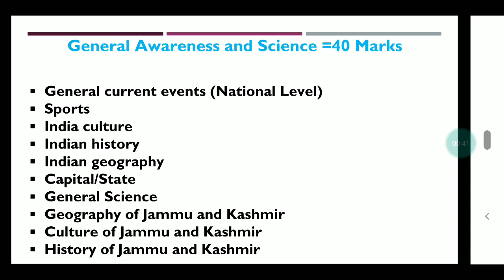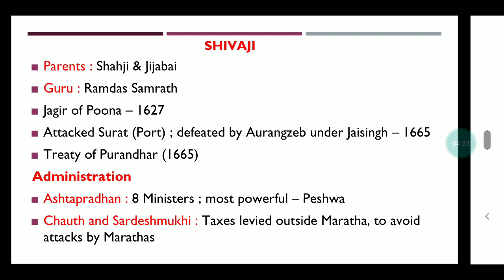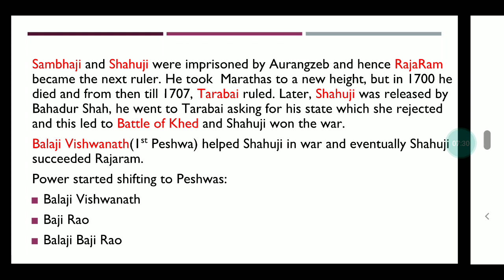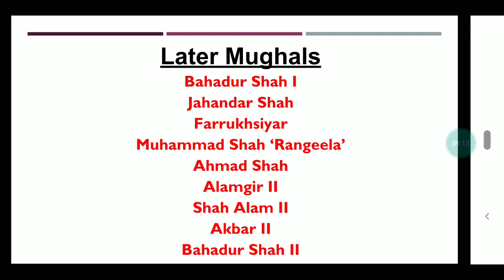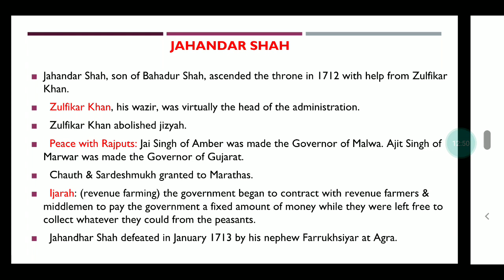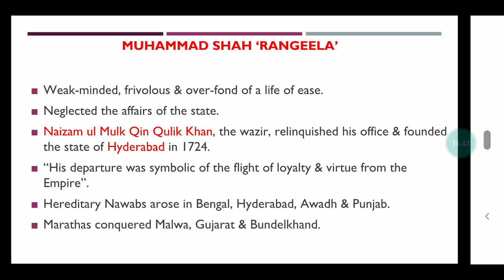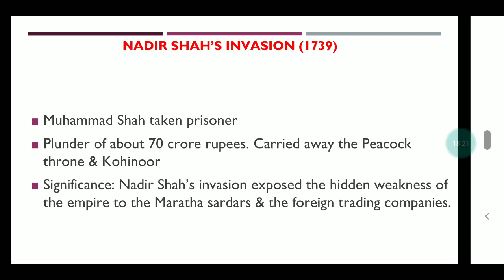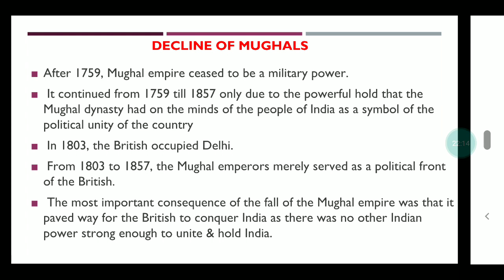INDIAN HISTORY (MODERN) | GENERAL AWARENESS | CLASS 1 | SHRADDHA MAAM | JKSSB CLASS IV RECRUITMENT